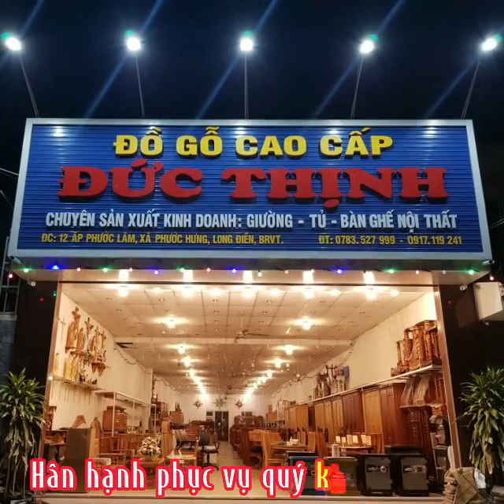Cốp TV gỗ đỏ 220cm + Bộ tượng composite 3D vân gỗ 70cm & Kệ treo gỗ thông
Cốp TV gõ đỏ - mẫu Lõm - 220cm
[Combo]
Tượng Mẹ Lộ Đức + Thánh Giuse 3D vân gỗ - 70cm
Tượng Chúa Chịu Nạn 3D vân gỗ - 60cm  + Thánh giá gỗ thông đẹp
Kệ 25cm & Kệ 70cm
Cặp đèn nến điện gỗ - 20cm